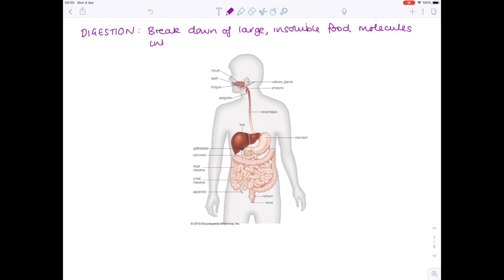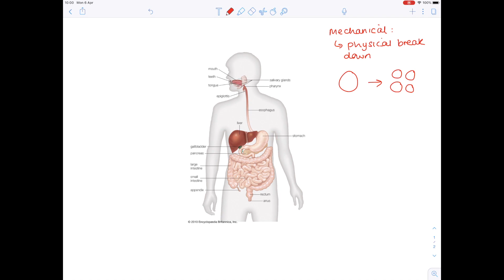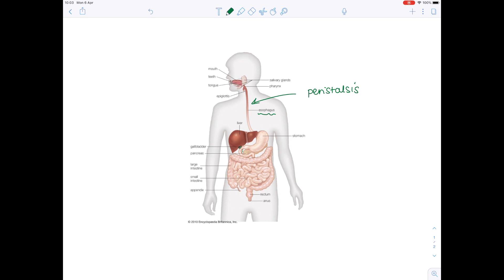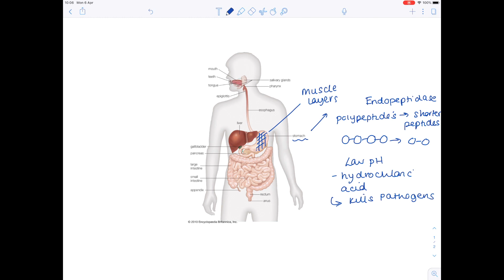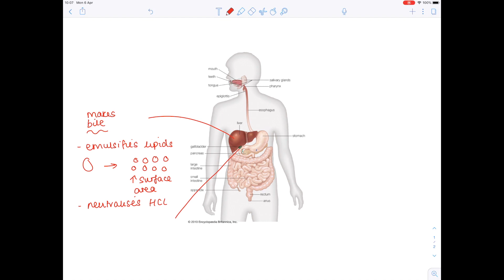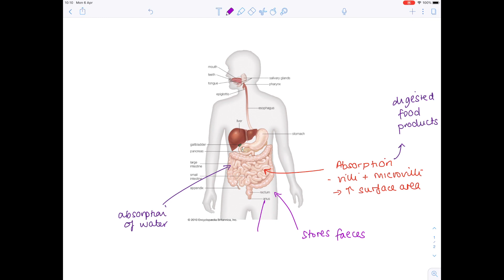The Digestive System | A Level & IB Biology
In this A level, IB Biology video Hazel talks you through the structure of the digestive as well as its various functions. The following are described: the mouth (amylase, chemical digestion and physical digestion), the oesophagus (peristalsis), the stomach (hydrochloric acid, protease), the small intestine, the liver (bile), gall bladder, pancreas, rectum (storage of faeces), and anus (egestion of faeces).

These videos are designed to help with your A level and IB science revision.

To keep up to date with my Science with Hazel videos and support: